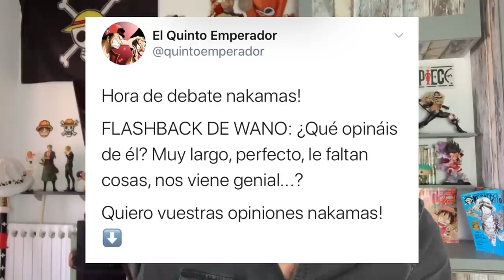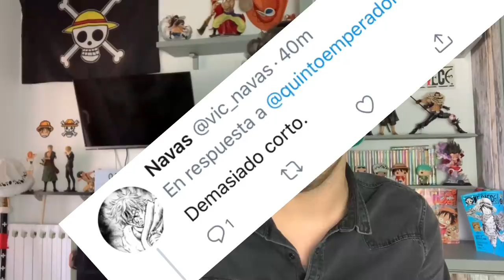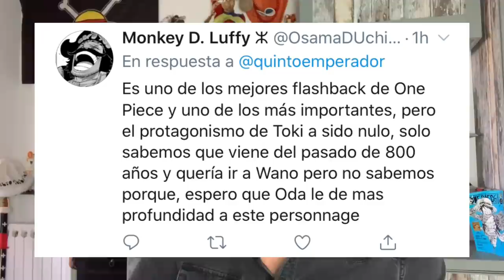EL FLASHBACK DE WANO... ¿ERROR O ACIERTO? - One Piece Debate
Hola nakamas! Hoy os traigo un nuevo debate de One Piece! ¿Qué opinan los nakamas de este flashback de Wano?